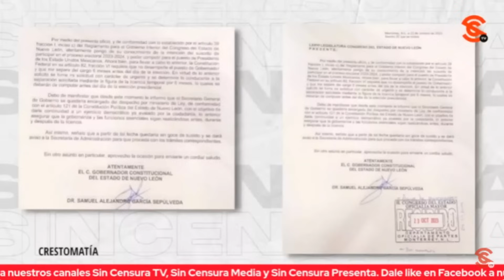LoMejorDeSinCensura | ¡TRAICIONERO! SAMUEL GARCÍA NO CUMPLIÓ SU PALABRA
Todo parece indicar que Samuel García se enfrentará contra Marcelo Ebrard, quien podría ser candidato externo por parte de Movimiento Ciudadano, porque ya hizo oficial sus aspiraciones a la Presidencia y solicitó licencia para enfocarse en esa nueva meta ¿y las promesas que hizo de quedarse durante los 6 años en el cargo?